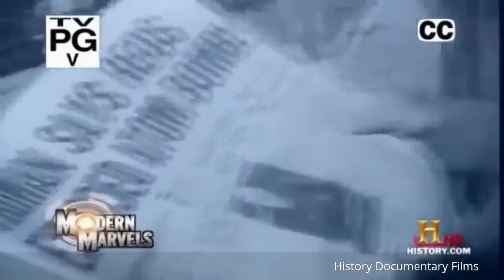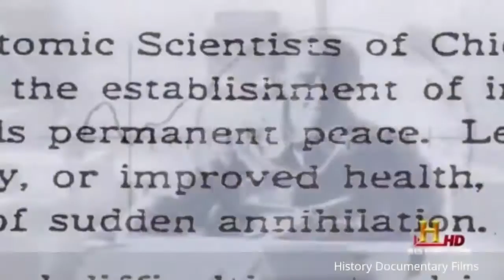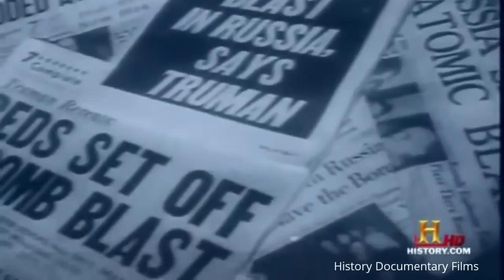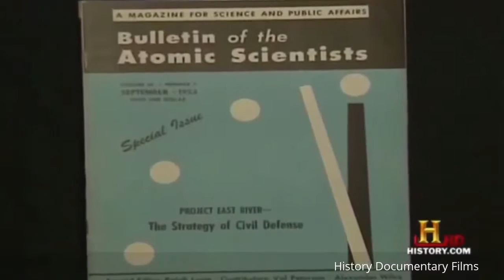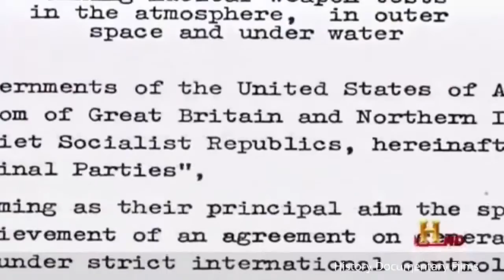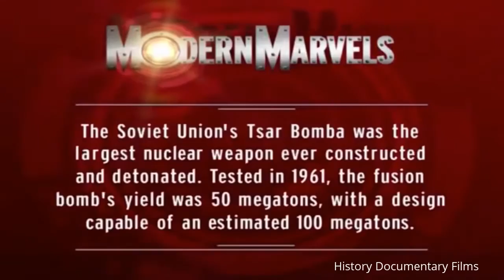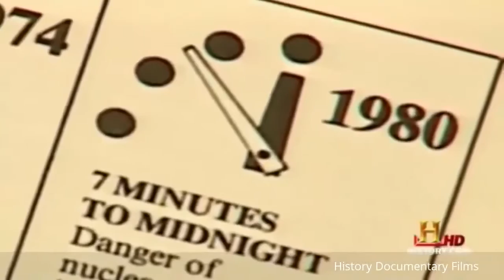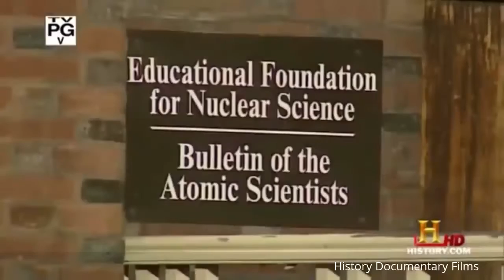Nuclear Nuclear Warfare Of The 21st Century The Doomsday Clock ✪ Nuclear warfare Documentary Films